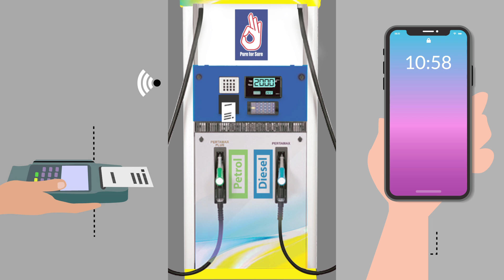Integration of Payment with Automation at BPCL Highway Company Owned Outlets